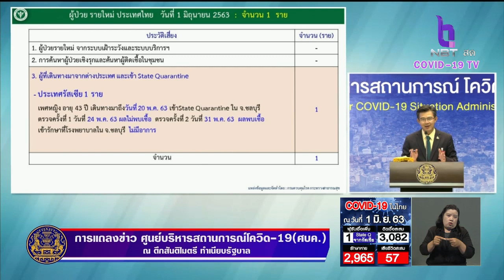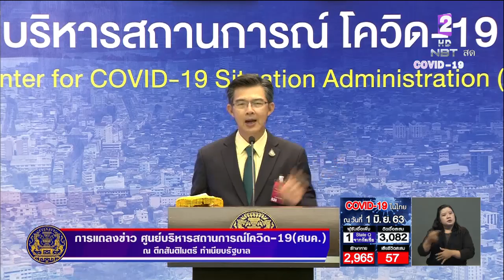ไทยไม่พบผู้ติดภายในประเทศมาแล้ว 7 วัน ศบค.เน้นย้ำมาตรการหลักป้องกันแพร่เชื้อ "โควิด-19"